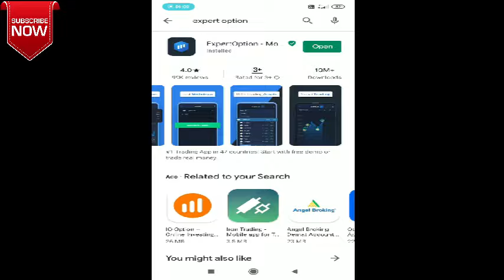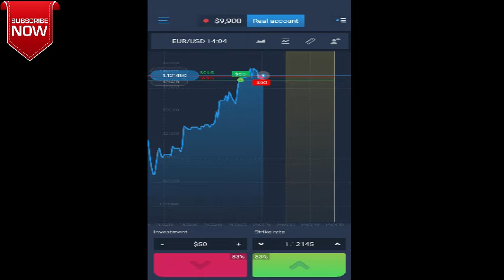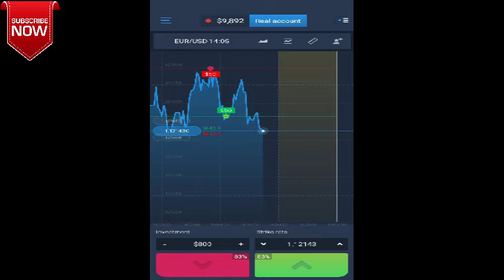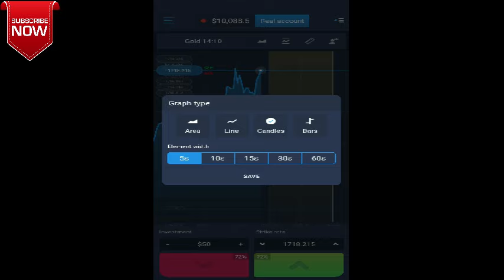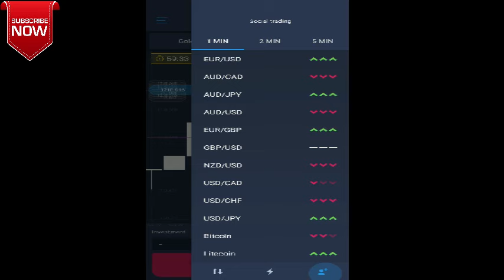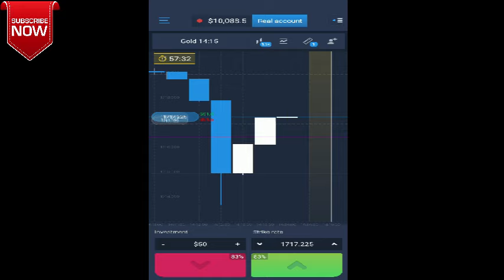Expert option tutorial in bangla || expert option trading app review || expertoption bangla tutorial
. Expert option tutorial in bangla || expert option trading app review || expertoption bangla tutoria|| 2021

Important Links:-
🛑 Special Reward পেতে ফ্রীতে Demat Account খুলুন নিচের লিংকে ক্লিক করে 👇👇👇👇👇👇👇

1. expert option tutorial
2. expertoption bangla tutorial
3. expertoption app review
4. expert option trading tutorial
5. expert option bangla tutorial
6. expertoption earn money
7. expert option bangla
8. expert option full tutorial
9. expert option how to use
10. expertoption in bengali
11. expertoption mobile trading
12. expertoption bangla review